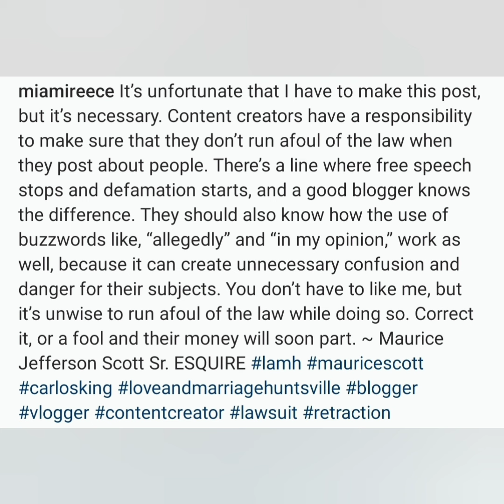MAURICE SCOTT DEMANDS BLOGGER TO PUBLICLY APOLOGIZE! WHAT'S HAPPENING